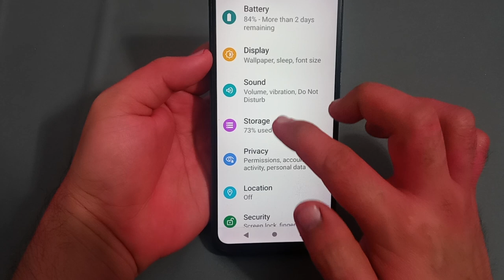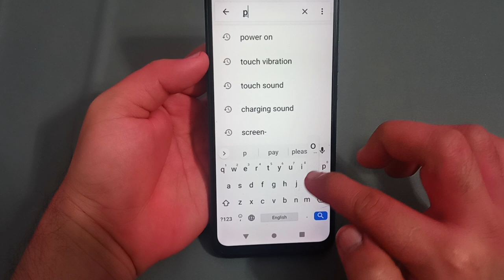power on sound disable Karen Moto g73, power on sound setting Moto g73